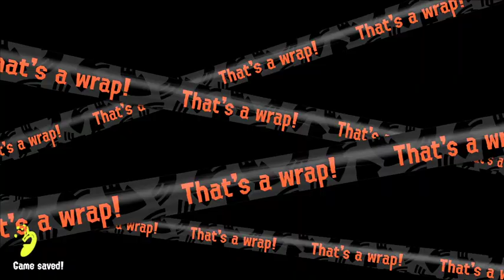Splatoon 3: Grizzco Work Day No.17 | 5/26/23